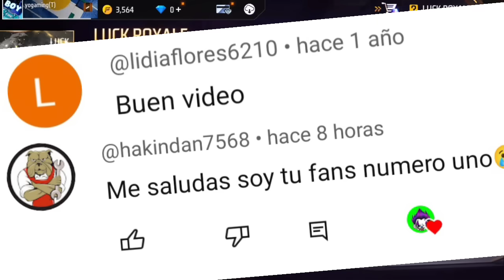GARENA REGALA EL EMOTE DE LA ROSA🌹POR EL EVENTO DE SAN VALENTÍN EN FREE FIRE LATAM 2024